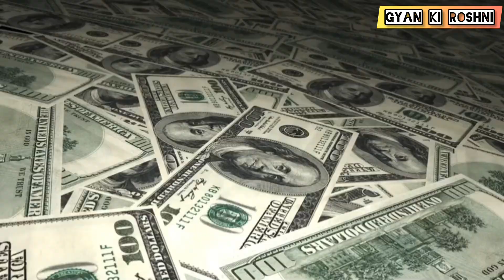भारत लाया 200 अग्नि जेट || चीन के साथ अमेरिका भी टेंशन में || चीन की चालबाजी नाकाम || Fighter Jet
नेपाल के एयरपोर्ट पर भारत का कब्ज़ा | Nepal Airport to India, Qatar trade Shocked | US vs Germany

भारत को रोककर फंसा यूरोप

India and Vietnam have adopted a new plan of action to strengthen and implement the bilateral ‘comprehensive strategic partnership’ over the next 5 years and are also set to establish digital payment connectivity and favour speedy conclusion of the ASEAN-India Trade in Goods Agreement review, Prime Minister Narendra Modi said following his bilateral meeting with Vietnamese Prime Minister Pham Minh Chinh in New Delhi.

भारत को धमकी देकर खुद फंसा जापान | Japan Want to Apply Sanctions on Indian Companies | India
क्या सच में 2047 तक विकसित हो जाएगा भारत ? Infrastructure Special Video...by Ankit Avasthi Sir
Puri Jagannath Temple Ratna Bhandar open after 46 years : जानिए क्यों हो रही राजनीति? by Ankit Sir
PROJECT 2025 : FUTURE OF AMERICA : DICTATORSHIP IN 2025 🤔 | COMPLETE ANALYSIS BY ANKIT AVASATHI SIR

क्या भारत से युद्ध की तैयारी कर रहा है पाकिस्तान? इकट्ठे किए भारत से ज्यादा Awacs... by Ankit Sir
UK is an Islamist State with Nuclear Weapons | Huge Statement by Trump's VP Pick JD Vance
तालिबान भारत पर बोला, परमाणु हमला करेगा इजरायल | Middle East Tensions: Nuclear Threats, Air Strikes

plant to bullet manufacture mirage 2000 jets
भारत वियतनाम व्यापार
germany India development
latest update on Vietnam india bileteral trade

two countries signed six MoUs for greater cooperation in areas including agricultural research, customs capacity building, law and justice, radio & television and traditional medicines, according to the Ministry of External Affairs. India also agreed to extend two credit lines to Vietnam, amounting to $300 million.

During a visit to India last year, Nepal's Prime Minister Pushpa Kumar Dahal Prachanda is believed to have sought India's help to manage the landlocked country's newly-built airports."

नेपाल के एयरपोर्ट पर भारत का कब्ज़ा | Nepal Airport to India, Qatar trade expand, India Export to japan, japan Import From India,India japan Trade,How to Export to europe, bullet train production in India,India defence equipment export, engineering Import in India,TrainSome,@GKDrishti,GK Drishti Video,GK Drishti Channel